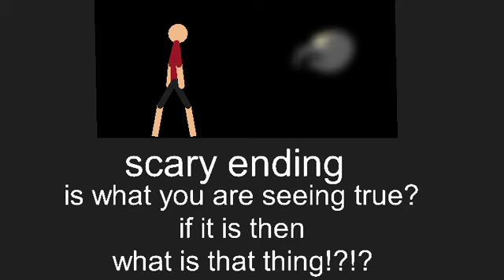palaeoloxodon | all endings